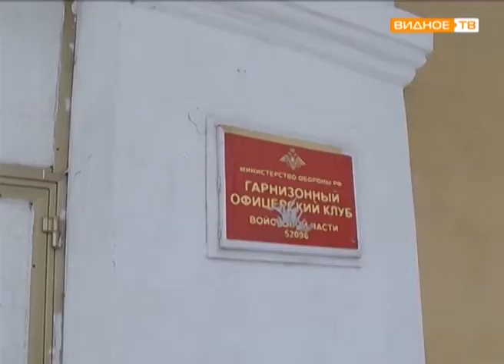Общественный контроль" - исполнение поручений губернатора в сфере ЖКХ